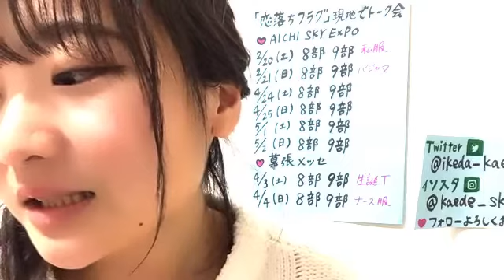2021年02月06日20時16分47秒 池田 楓（SKE48 チームE）